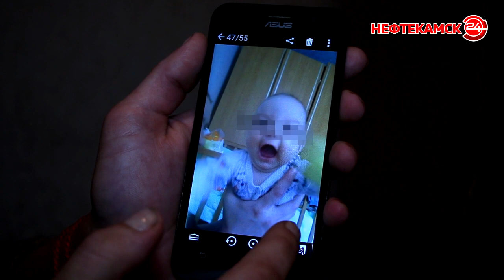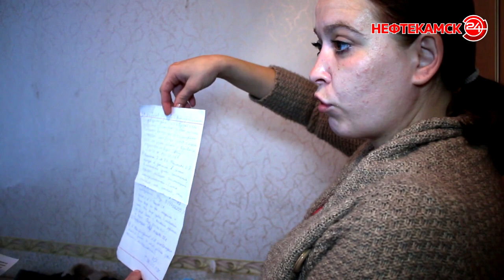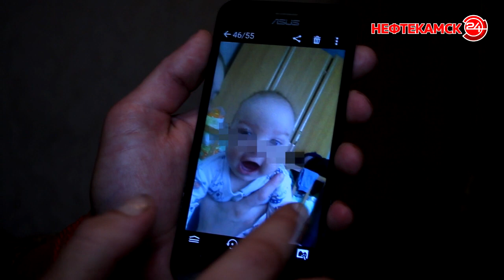Украли или спасли?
Жительница Нефтекамска Екатерина Филатова сообщила, что у нее украли сына. На такое заявление матери мы не могли не отреагировать. Выяснилось, что ребенка забрали  органы опеки. И они утверждают, что  трехмесячного младенца отняли у  матери из-за угрозы его жизни и здоровью. Так украли ребенка или все-таки спасли? Ответ на этот вопрос искала Анастасия Тимербаева.